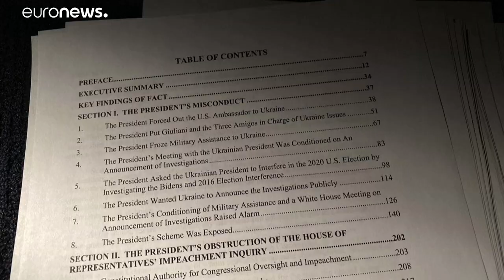Elkészült a jelentés, bajba kerülhet Donald Trump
Trump szerette volna elérni, hogy Ukrajna avatkozzon be az amerikai elnökválasztásba, áll a képviselőház hírszerzési bizottsága által készített jelentésben.…